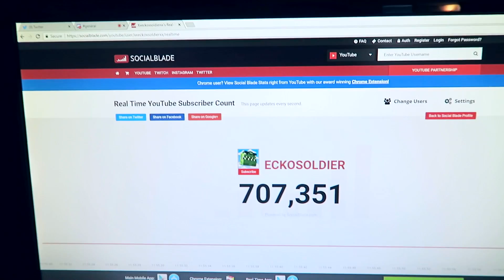The First Time I Met Fans In Real Life... Story Time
LEAVE A LIKE FOR ANOTHER STORY TIME!

Hello everyone and welcome back to a Vlog video, today I thought we could do a little story time. Vlogging is something I'd love to bring more of on the channel so if you do enjoy this video SLAP a LIKE!